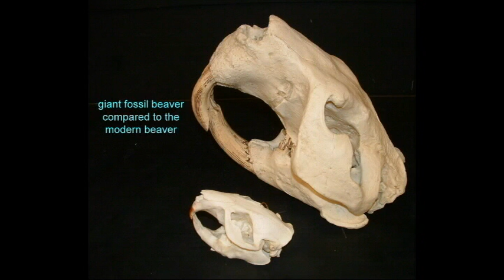RODENTS: INTRO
WILDLIFE_MAMMAL_RODENTS_INTRO